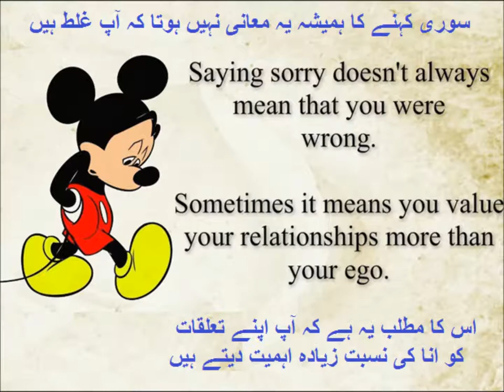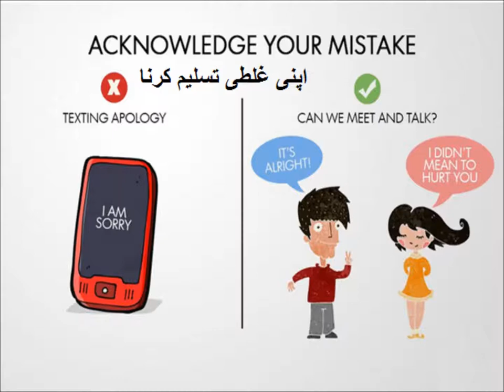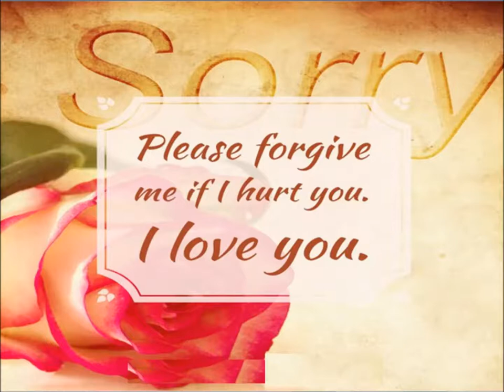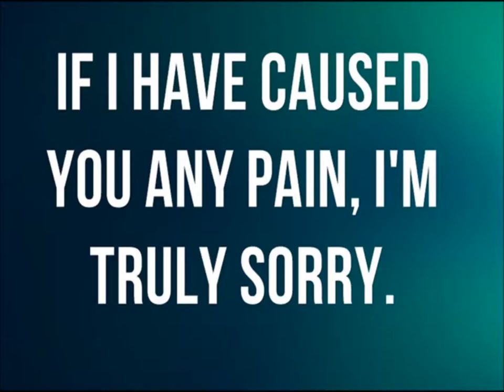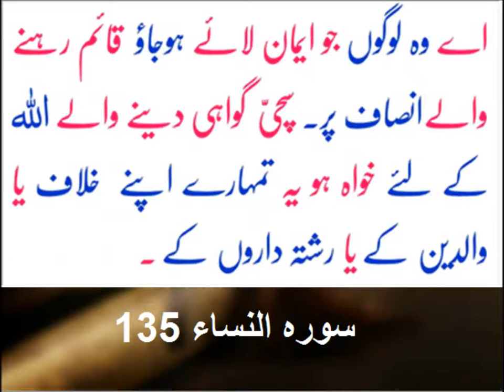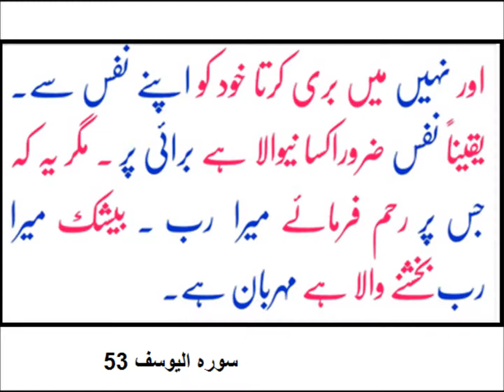How to say sorry?/English in Urdu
Class 3 English L 79, How to say sorry? in Urdu
How to say sincere sorry for 3 grade kids in urdu